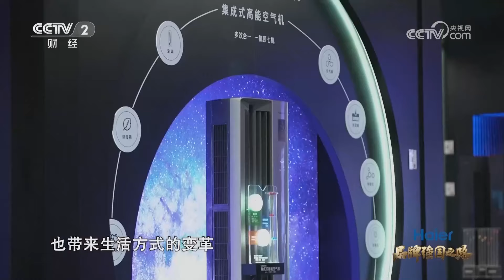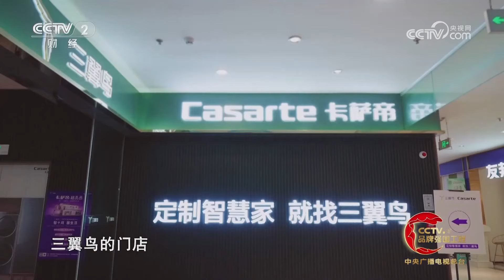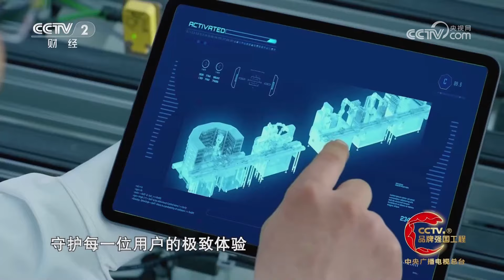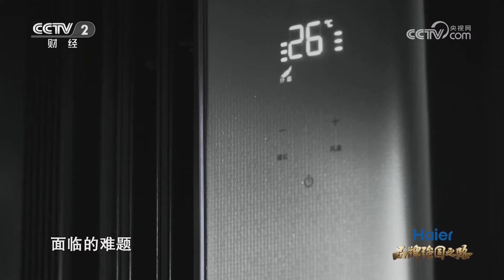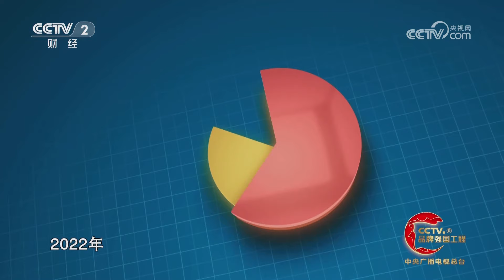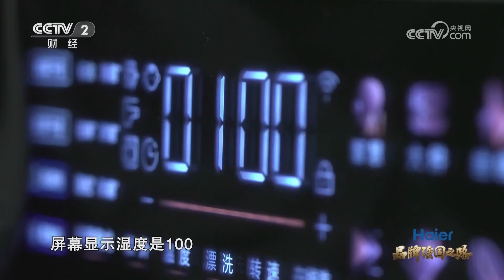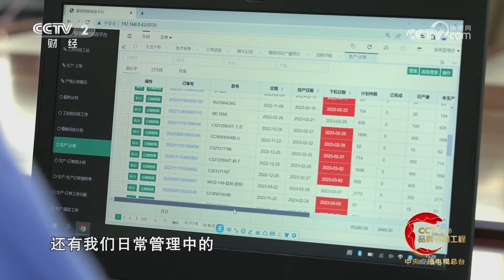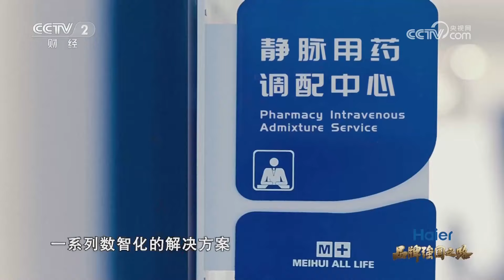创新浪潮带来科技体验！海尔智慧之家丰富家居生活 「品牌强国之路」| 财经风云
本期节目主要内容：
科技创新的浪潮滚滚向前，改变着世界的发展格局，也带来生活方式的变革。我们每个人都享受着科技进步带来的新体验。2023年海尔主办的生态大会和科技大会在上海召开，国内外的行业科研专家云集于此，共同见证海尔的系列创新产品。以科技创新打造美好生活，创新探索的脚步，海尔始终不曾停歇。

讲述“品牌强国工程”入选企业故事，探寻中国优秀品牌的成长之路。